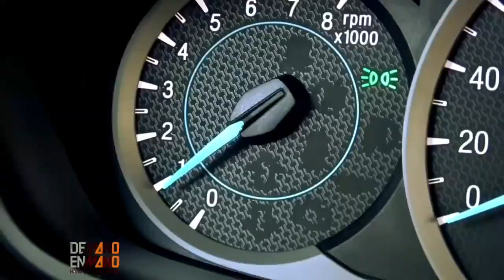DMEM con Leticia Brunati - Recordamos la charla en 2018 después de ser campeona olímpica